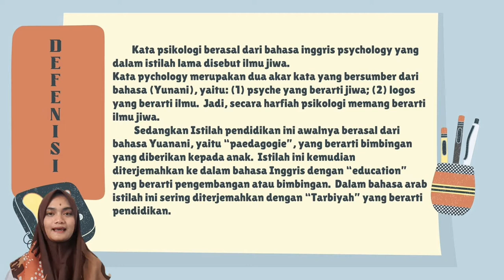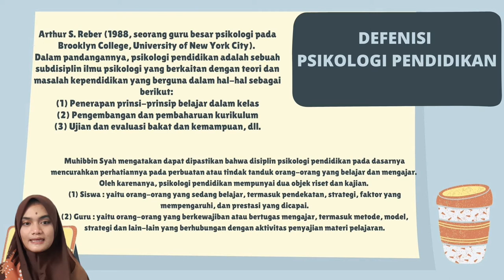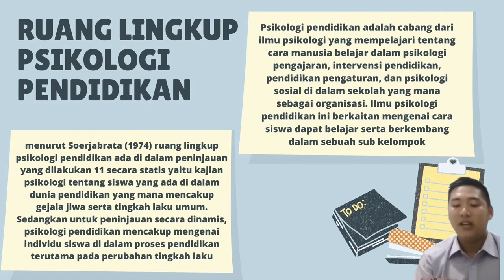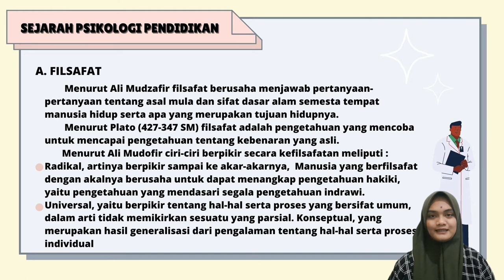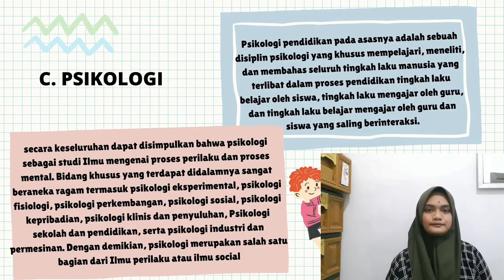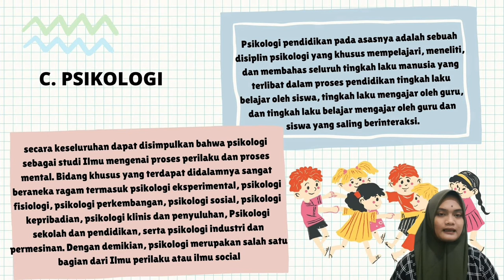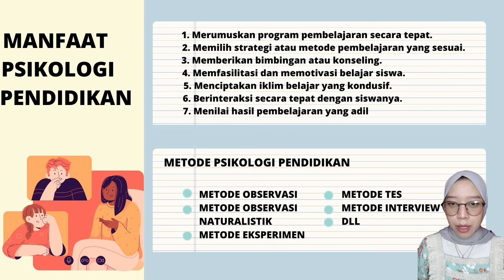PSIKOLOGI PENDIDIKAN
VIDEO ini menjelaskan tentang Gangguan Psikologi atau abnormalitas. pada video ini dijelaskan tentang  pengertian gangguan psikologi, jenis gangguan psikologi, kriteria gangguan psikologis, faktor gangguan psikologis dan teori gangguan psikologis.